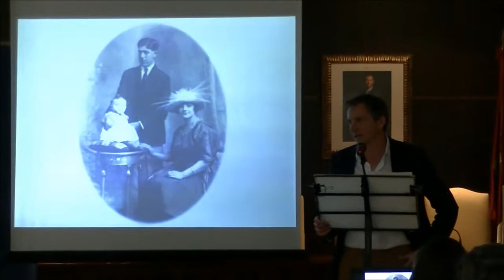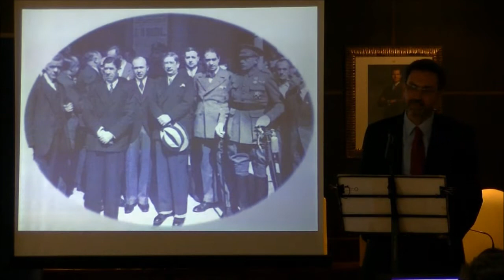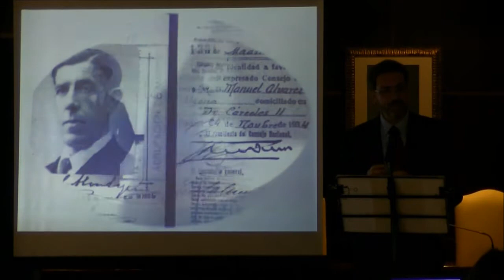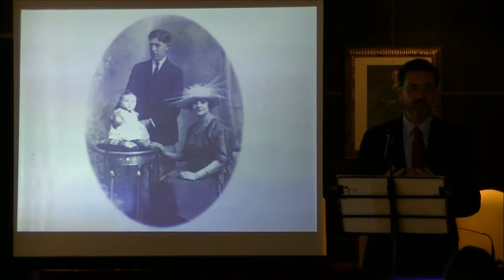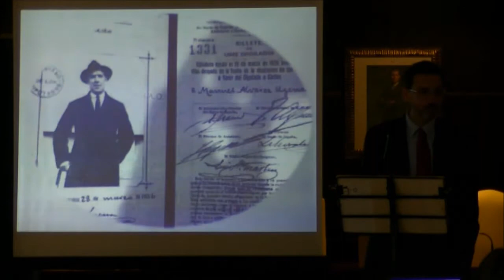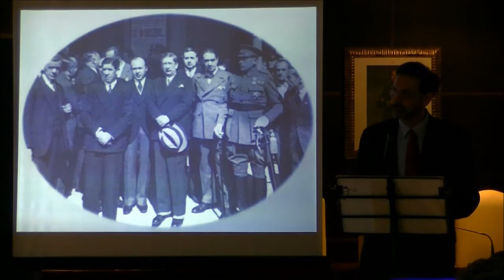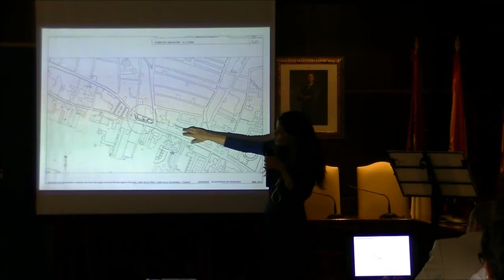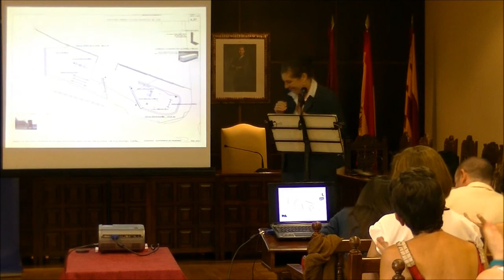Homenaje a Manuel Álvarez-Ugena 1892-1976 o El exilio infinito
por Luis-Enrique Mora Yaner